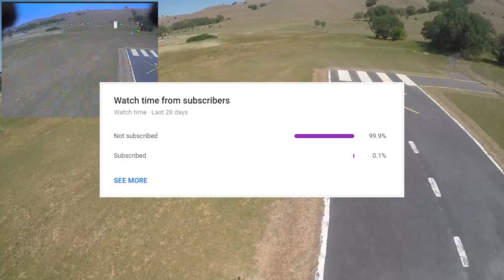Quadcopter Footage GoPro & DVR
Thank you guys for watching the video it really means a lot, if you haven't already considered subscribing go ahead and click that subscribe button its free and if you don't like the videos I put out you can always unsubscribe.